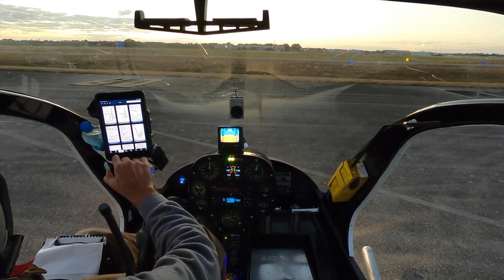Rotorway 23 Dec 2020 Test Flight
Spent the day installing an AV Map Ultra EFIS. It has a ton of cool features in a small size gauge. Airspeed, Altitude, MAG Heading, Attitude indicator, GPS NAV, turn and slip indicator. Did a couple laps in the pattern to verify. Setting up the Magnetic heading feature had me point to aircraft North, South, West, and East to calibrate. Water temp analogue gauge wasn't working most likely a lead got pulled off. I'll have that fixed tomorrow.